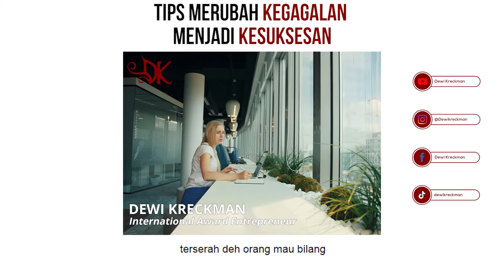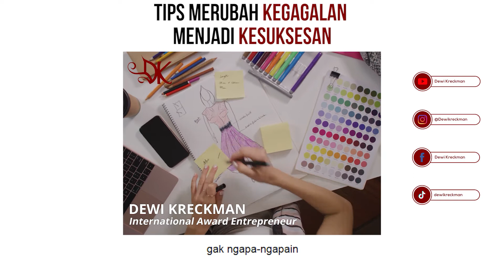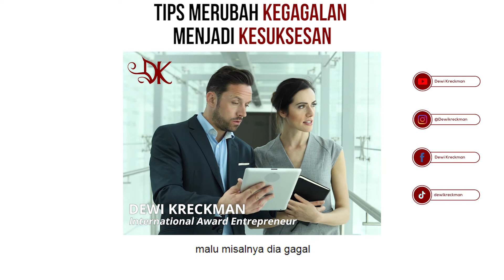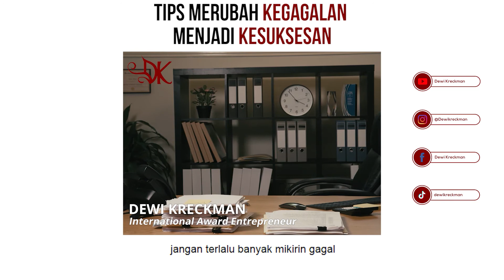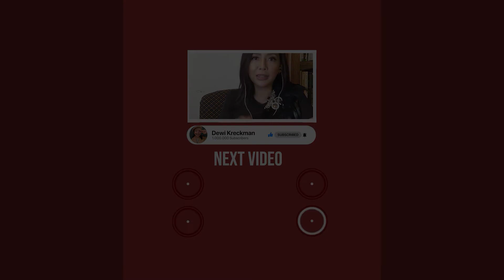Tips Merubah KEGAGALAN Menjadi KESUKSESAN | Talk Business Today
Tips Merubah KEGAGALAN Menjadi KESUKSESAN
Talk Business Today from Michigan, USA

I do Nothing, I get Nothing 🤔
Sudah merasa gagal, bagaimana cara merubahhnya menjadi kesuksesan ?
video ini membahas bagaimana caranya merubah kegagalanmu untuk terus melangkah menuju kesuksesanmu

Untuk video selanjutnya pingin bahas apa? Silahkan komentar ya..😁
See You On Top, Love from USA 🇺🇸 | Dewi Kreckman